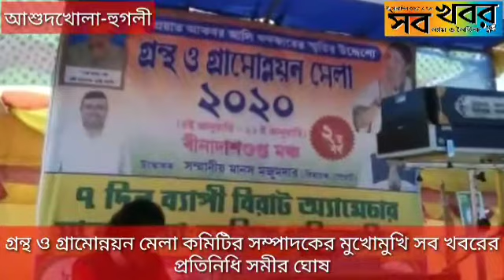গ্রন্থ ও গ্রামোন্নয়ন মেলা কমিটির সম্পাদকের মুখোমুখি সব খবরের প্রতিনিধি সমীর ঘোষ